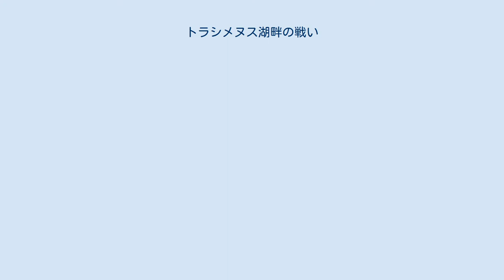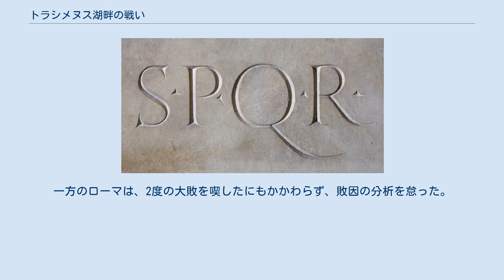トラシメヌス湖畔の戦い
カルタゴ軍の布陣とローマ軍の進路、英語版より トラシメヌス湖畔の戦い（トラシメヌスこはんのたたかい）は、紀元前217年6月21日にイタリアのトラシメヌス湖畔（現在のトラジメーノ湖）で起こった、共和政ローマ軍とカルタゴ軍の戦いである。
ハンニバル率いるカルタゴ軍が、ガイウス・フラミニウス率いるローマ軍を破った。
 ティキヌスの戦い、トレビアの戦いと連敗を重ねたローマの元老院は、紀元前217年、執政官にガイウス・フラミニウス、グナエウス・セルウィリウス・ゲミヌスの両名を選出し、新たに4個軍団50,000名を動員した。
ハンニバルの南下経路が予想できなかったため、両執政官はそれぞれ2個軍団25,000名を率い、セルウィリウスはアレミヌム（現リミニ）へ、フラミニウスはアレティウム（現アレッツォ）へ向かった。
 カルタゴ軍はアペニン山脈を越えてフロレンティア（現フィレンツェ）に到着し、ペルシア（現ペルージャ）へ向けて南下した。
カルタゴ軍の動きを察知したフラミニウスは、セルウィリウスへ合流の要請を出すとともに、アレティウムを出陣してカルタゴ軍を追った。
フラミニウスの意図は、セルウィリウスの軍団とカルタゴ軍を挟撃することにあった。
しかし、ハンニバルはこれを予測し、逆に各個撃破の機会を狙っていた。
 トラシメヌス湖畔に到達したハンニバルは、ただちに部隊を展開させた。
トラシメヌス湖の北岸を通る街道は、丘陵の間を通る隘路であり、迎撃と埋伏に最適な地形だった。
ハンニバルは、湖畔の出口側へ重装歩兵を配置し、そこから西へ軽装歩兵、ガリア兵、騎兵の順番で丘陵の陰に隠れるように配置した。
重装歩兵が敵の進軍を阻止し、騎兵が退路を遮断、軽装歩兵とガリア兵が敵主力を攻撃して湖へ追い落とすのがハンニバルの意図であった。
 紀元前217年6月21日（日付は諸説ある）早朝、フラミニウス率いるローマ軍はトラシメヌス湖畔に差し掛かった。
この日は濃霧のために視界が悪く、ローマ軍は接触までカルタゴ軍の存在に気が付かなかった。
ローマ軍先鋒とカルタゴ軍重装歩兵の戦闘が始まると、直ちにカルタゴ軍騎兵がローマ軍の後方へ回りこみ、退路を断つと同時にローマ軍を前方へ押し込んだ。
この時点でローマ軍は大混乱に陥っていたが、丘陵の陰から軽装歩兵とガリア兵が出現すると混乱は頂点に達した。
側面奇襲に成功したカルタゴ軍は、長く伸びたローマ軍隊列を分断し、またたくまにこれを壊滅させた。
ローマ軍の前衛がカルタゴ軍重装歩兵の戦列を突破したが、逃亡出来たのは6,000名に過ぎなかった。
戦闘は3時間で終了した。
 この戦いにおけるローマ軍の死者は15,000名を超え、指揮官のフラミニウスも戦死した。
一度は逃亡に成功したものたちも、カルタゴ軍の追撃によって大半が降伏に追い込まれた。
一方のカルタゴ軍の損害は1,500名から2,000名程度であった。
 この敗戦はローマに大きな衝撃を与えた。
元老院は非常手段としてファビウス・マクシムスを独裁官とし、事態に対処させることとした。
ファビウス・マクシムスは巧妙な機動によってハンニバルとの決戦を避け、相手の消耗を待つ持久作戦へシフトした。
 ハンニバルは敵の包囲殲滅を狙っていたが、トレビアの戦いに続き、今回も完全な成功とはいえなかった。
これは両者の歩兵の質に起因するものだった。
ローマ軍は統一された軍隊で結束力が強く、一方のカルタゴ軍は傭兵やガリア兵の混成部隊だったため、戦列の耐久力が低かった。
トレビアでもトラシメヌスでも、ローマ軍の重装歩兵はカルタゴ軍戦列の突破に成功していた。
ハンニバルはこの戦訓を学び取り、自軍の弱い部分を補う方法を考えた。
一方のローマは、2度の大敗を喫したにもかかわらず、敗因の分析を怠った。
この両者の姿勢の差が、次のカンナエの戦いで明白な結果となって表れる事となる。